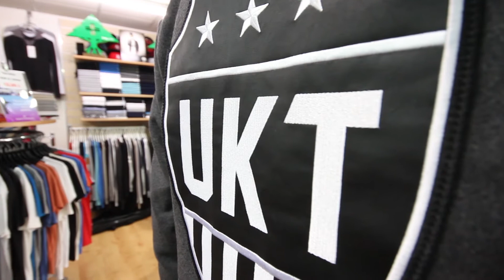Street moving : Le guide du style de la mode urbaine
Cette boutique située dans le centre ville est connue pour son grand choix de marques. Refais ton dressing avec :
Ünkut, Wati B, Distinct, BTTF by Kaaris, Space Monkeys, Wrung, Ecko, Converse, Supra, Caylor & Sons, LRG, Pelle Pelle, Street Swagg, etc...